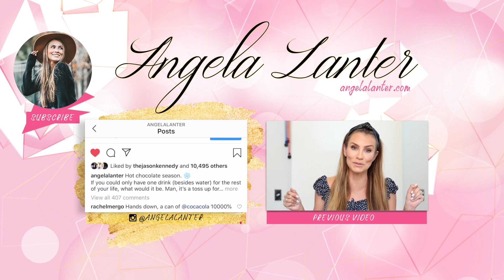Amazon MUST-HAVES 2020! Kids, Home & Fashion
July was a great month for Amazon orders. I found so many new faves for myself, my toddler and my family in general.

Amazon July Faves:

Elsa dress-up dress $37
Tiered necklace $8
OXO cups $20
Levi’s $41
Maxi dress $30
Heart rate monitor $80
Tie-dye pjs $30
Mosquito bracelets 20 for $15
Car towel $25

ABOUT ANGELA LANTER

My name is Angela and I'm addicted to all things beauty. I have been since I was about 4 years old. I upload makeup tutorials, hair tutorials, product reviews, as well as videos about Amazon finds, luxury designer hauls, skincare, life, motherhood, fashion and home decor.